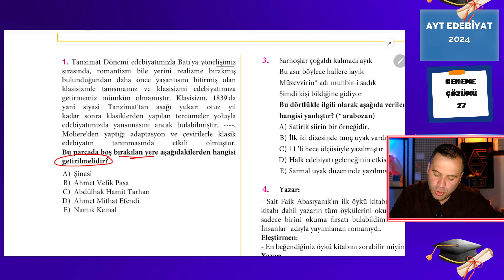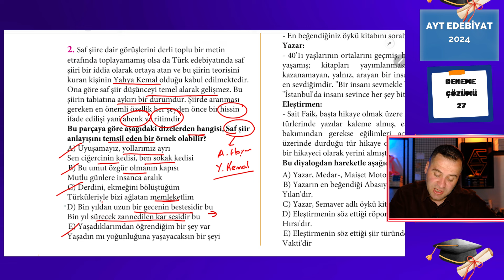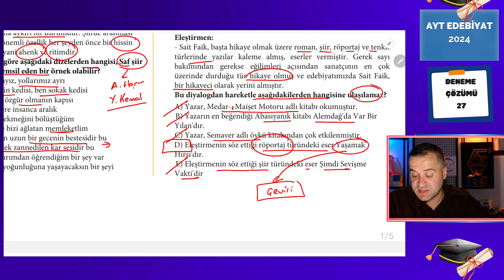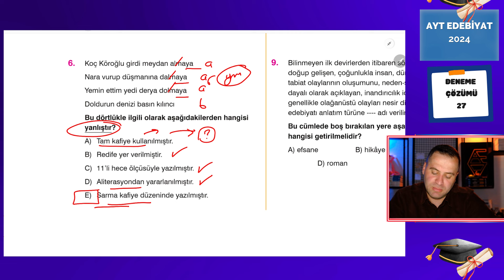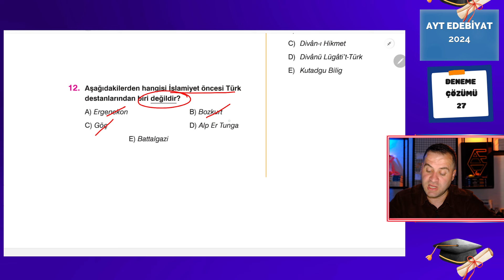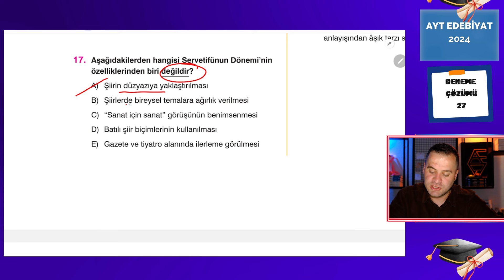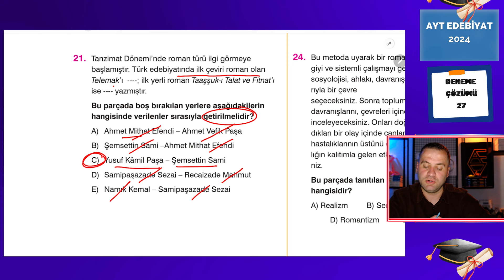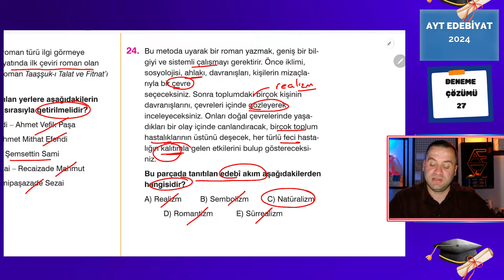AYT EDEBİYAT DENEME ÇÖZÜMÜ #27 / 2024 AYT / Ayt Edebiyat Deneme Soru Çözümü 📌PDF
AYT Edebiyat deneme sınavında Ösym sorularına çok benzer sorulardan oluşan güzel bir deneme sınavı hazırladık.
Sorularımız ÖSYM standartlarına uygun konu başlıklarından oluşturulmuştur.
Son 5 yılın çıkmış soruları dikkate alınarak soru dağılımı yapılmıştır.

Hepiniz değerlisiniz.
UNUTMA SEN YOKSAN BİR EKSİĞİZ!